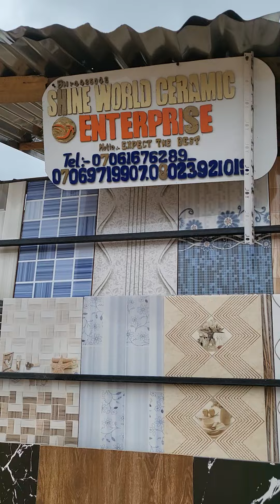nasri lihaq bilhaq, women wings 8.1.2024 Nigerian protest day (4)